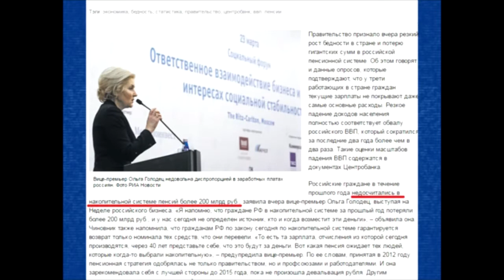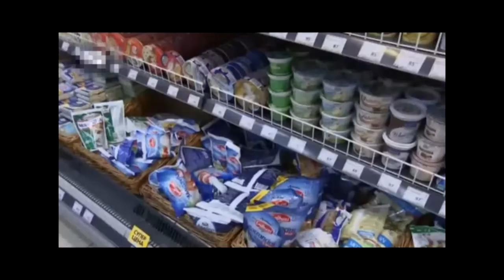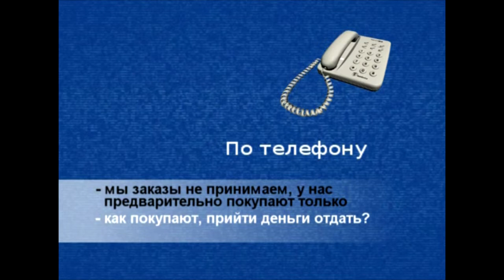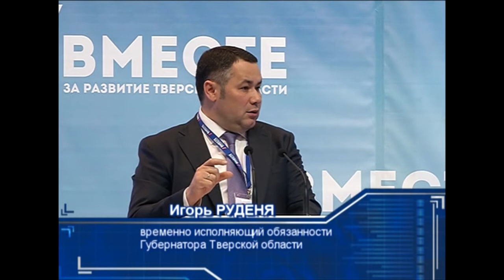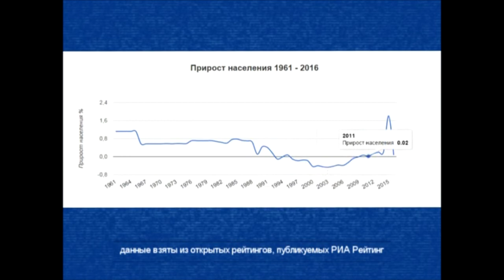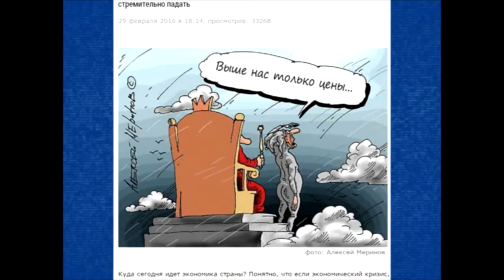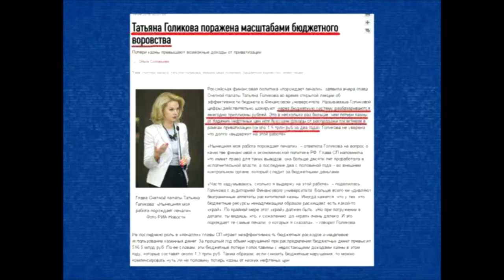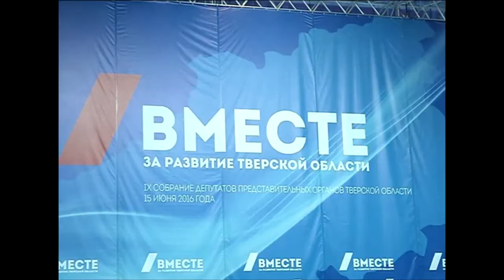Де факто - Обнищание 2020